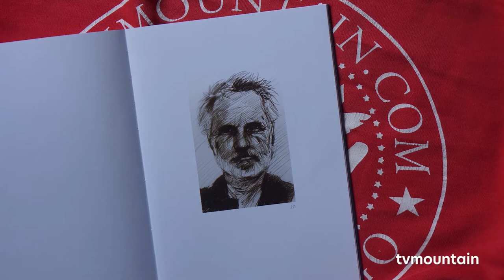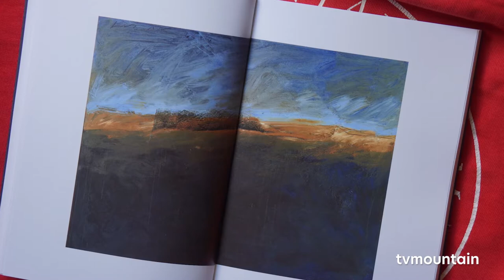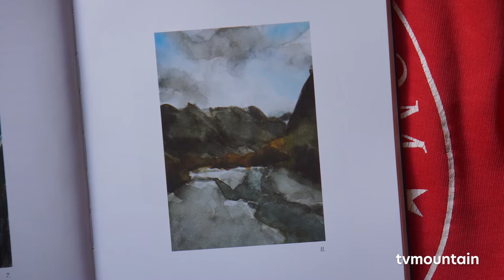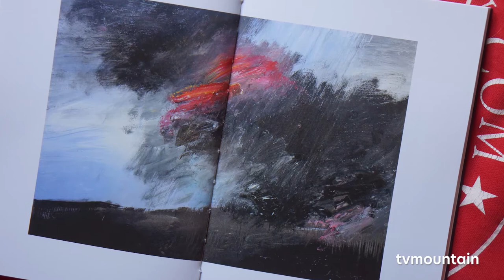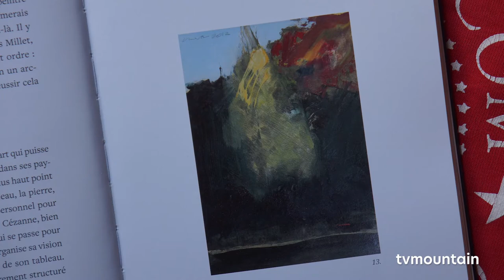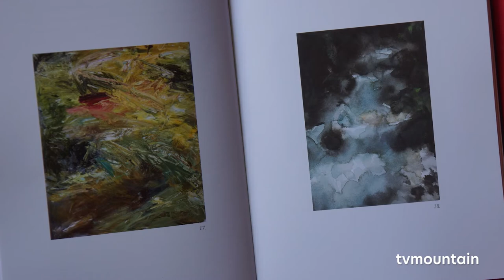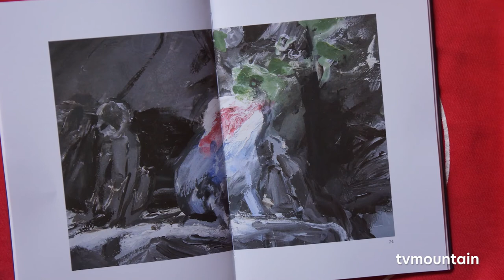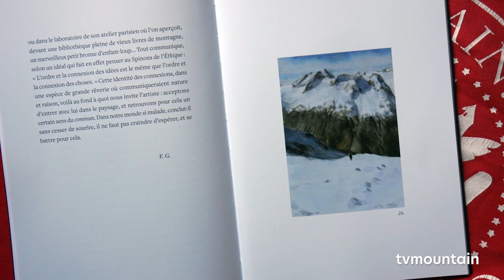Soirée rencontre autour du livre : Manifeste pour peindre le bleu du ciel de Jean-Marc Rochette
Soirée rencontre à l'espace Guerin à Chamonix pour le livre :
Manifeste pour peindre le bleu du ciel
de Jean-Marc rochette
en partenariat avec la Facim